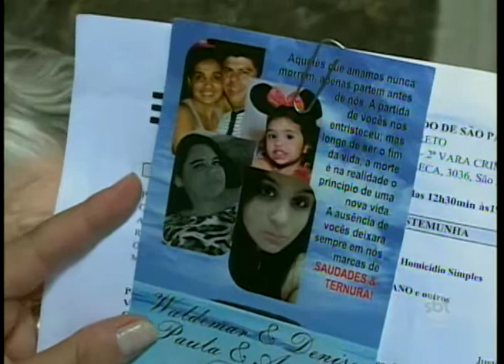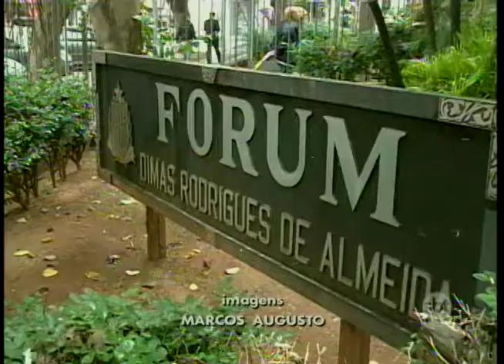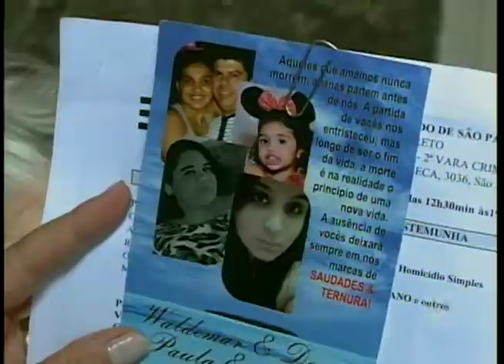Vítimas e testemunhas de trem descarrilhado em Rio Preto são ouvidas